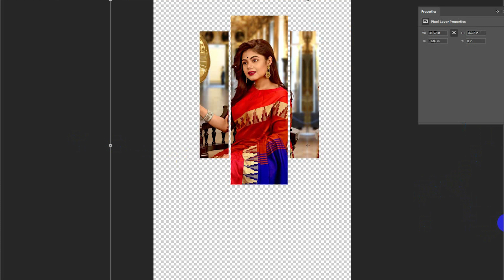How To Joint Picture Editing Remove Background in Photoshop Fastest Trick Ep-2